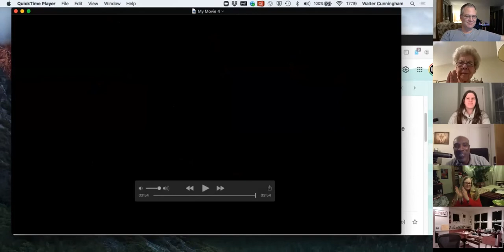DCUV Third Tuesday - Dec 15, 2020 - Mary Lou Aleskie, The Hopkins Center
DCUV Third Tuesday, Dec 15, 2020

Mary Lou Aleskie, Howard L. Gilman ’44 Director of the Hopkins Center for the Arts

Mary Lou will share with us insight into upcoming renovations and additions to The Hop. Our very successful arts complex was designed by the same architects, Harrison and Abramovitz, who designed Lincoln Center in New York City. The Hop is smaller, but more complicated. We have all benefited from the complex offerings of the Hop: dance mixers, jazz concerts, academic classes, the woodshop, presidential candidates, theater, dance, marching band, art galleries, the café, war memorials, and the mailboxes.